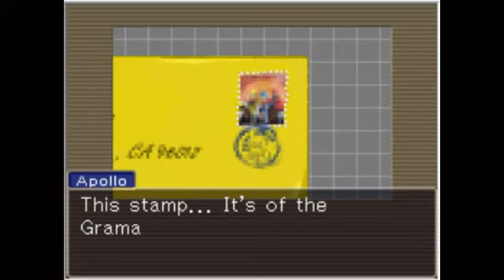Apollo Justice: Ace Attorney LP - Case 4 [part 28]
4-4
Episode 4: Turnabout Succession
Day 3 - Trial

Still cross-examining Kristoph... but wait... the devil...?